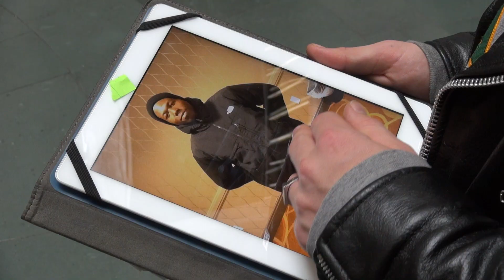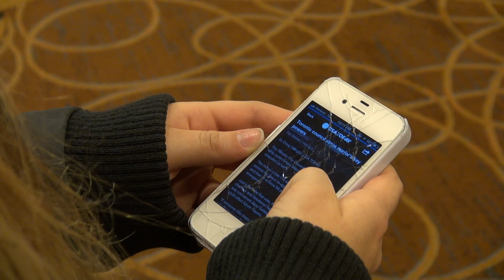Carl PSA "How are teens portrayed in the media?"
Carl answered the question "How are teens portrayed in the media?" at the Journalism Educator's Associations national conference, held in Boston, Nov. 14-17th. The teams had to produce, shoot and edit a two minute PSA about the above topic.